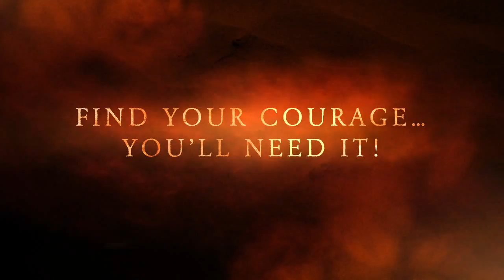The Scouring of Che-Shire: Trailer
This video is about The Scouring of Che-Shire